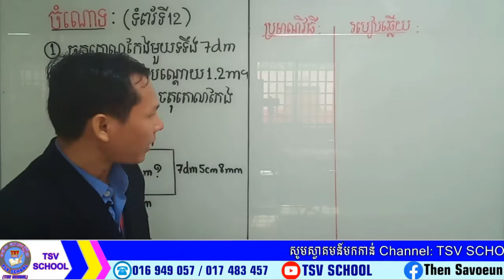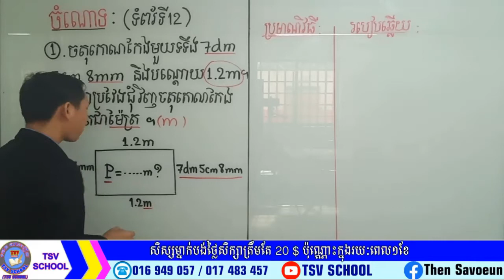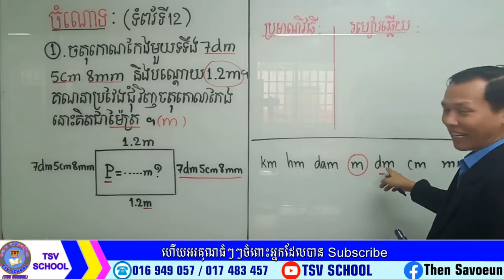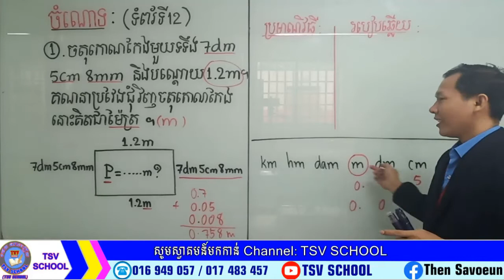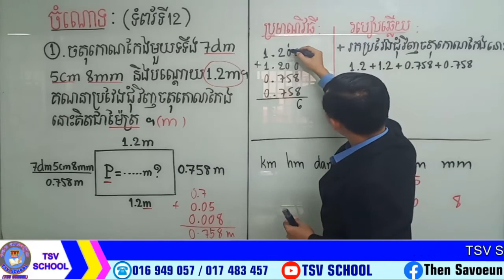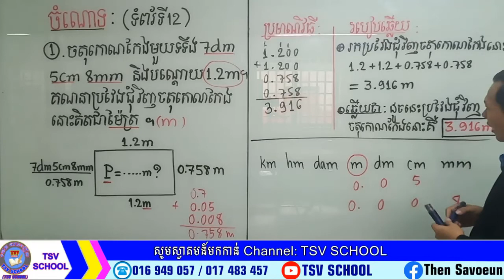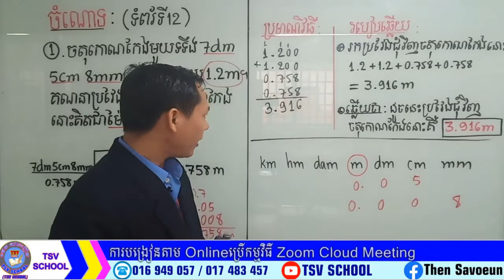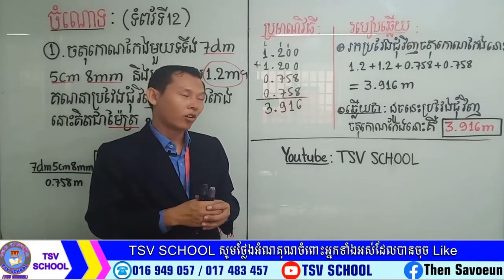TSV SCHOOL ចំណោទទី១ ទំព័រទី១២គណិតថ្នាក់ទី៦ Problem1 page12 Math grade6 Teaching by Then Savoeun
6th grade math 1 hour,